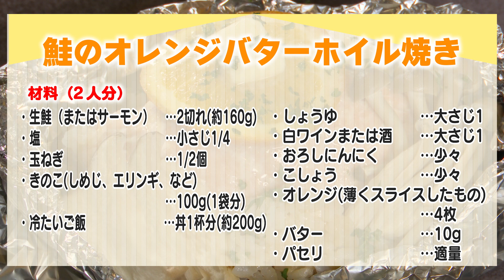【ご飯が進む！】旬の秋鮭とオレンジで作る絶品バターホイル焼きの作り方【おうちごはん】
おたからキッチンをご覧いただきありがとうございます。
本日は、フライパンで簡単！
『鮭のオレンジバターホイル焼き』をご紹介♪
オレンジを使うことでレモンよりも苦みが少なく
見た目もおしゃれな仕上がりに♪
ご飯を一緒に包むことで食材のうまみがぎゅーっと染み込んだ一品です。

温度の上昇が見やすい『ビタクラフト テンプパンII』も

▼チャプター
00:00〜ダイジェスト
00:16〜料理紹介
00:32〜材料紹介
00:40〜調理
09:26～試食

生鮭（またはサーモン）　2切れ（約160g）
きのこ（しめじ、エリンギ、マッシュルームなどお好みのもの）100g（1袋分）
冷たいご飯 丼1杯分（約200g）
しょうゆ　大さじ1
白ワインまたは酒　 大さじ1
おろしにんにく　少々
オレンジ（薄くスライスしたもの） 4枚
バター　10g
パセリ　適量

▼作り方
①-1 鮭に塩をふり5分置き、キッチンペーパーで水分を拭き取る
①-2 玉ねぎ1/2個を輪切りにする
①-3 しめじの石づきを切り落としてほぐす
①-4 エリンギを食べやすい大きさに切る
①-5 パセリの茎を切り落とし、葉の部分はみじん切りにする
②-1 アルミホイルを30cm幅に切り、中央にバターを塗る
②-2 玉ねぎ、冷やご飯、鮭、きのこの順にアルミホイルに重ねる
②-3 調味料（しょうゆ・白ワインまたは酒・おろしにんにく・こしょう）
　　を混ぜ、食材の上にかける
②-4 食材の上にオレンジをのせ、パセリの茎を添え、
　　最後にバターをのせる
②-5 もう1枚アルミホイルを切って被せて包む
　　※同様にもう1セット作ってください
③-1 フライパンに②を置き、
　　水をフライパンの底から約１cmの深さまで入れる
③-2 ふたをして中火で熱し沸騰したら10分蒸し焼きにする
④-1 パセリの茎を取り出し、お好みで追いバターをのせる
④-2 パセリの葉を散らして完成！

▼動画内で使用したキッチングッズはこちら♪
Vita Craft/ビタクラフト テンプパンII 温度が見えるフライパン

GLOBAL/グローバル2点セット（小型包丁＋牛刀）シャープナー付き

マイヤー　キッチンツール３点セット

simple human/シンプル ヒューマン キッチンペーパーホルダー

パシーマ（Ｒ）たっぷり水吸いサラリと乾く！キッチンふきん（Ｍ２枚組）

おたからキッチン
このチャンネルでは毎日忙しくされている皆さんにも
“おいしく” “たのしく” “かんたん” “らくらく”にお料理を楽しんでもらおうと
たくさんのレシピ動画を投稿しています。

レシピのリクエストも随時受け付けてますので、
お気軽にコメントをお願いします！